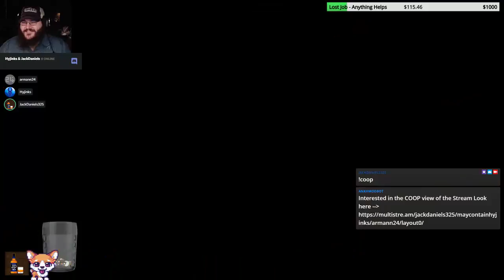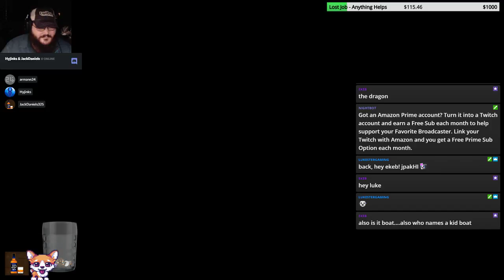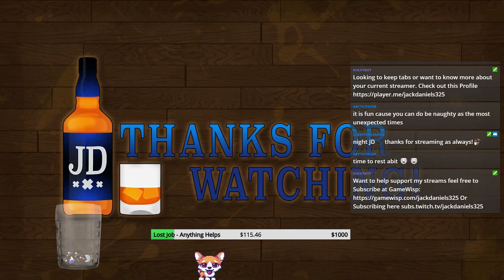Sunday Trucking w/ JD Hyjinks (Day 43) !ats !freesub !extralife !truckersmp